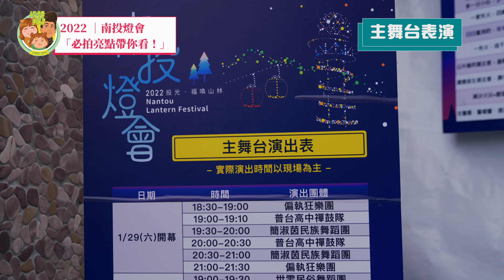2022南投燈會Vlog 必看重點！超美水舞＋無人機煙火秀 精彩虎哩旺旺來 ！| 得體夫婦台灣旅遊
南投燈會在上禮拜六1/29隆重開幕啦～
到現場才知道，哇原來除了賞燈會以外，還有佔地廣闊的一～整片花海。皮妞在這邊拍了n張網美照。對了對了，還有花海小火車可以搭喔。
很適合下午來這走走逛逛，河堤旁有一整條的小吃、遊戲攤販。位在燈會園區的南投會展中心也有農特展展銷會可以逛逛喔（裡頭有好吃冰淇淋、茶葉蛋、茶、咖啡等等特色店家）
園區到了晚上就變身成另一種光景，到處都是燈海非常美。園區精心設計了燈光互動區，像是光雕、美美的月亮鞦韆，OMG居然還有旋轉木馬，皮妞玩得超開心。
重頭戲就是水舞表演啦，搭配氣勢滂薄的交響樂，帶來視覺與聽覺上的饗宴 ，不用門票就可以看到精彩表演真的很超值！在過年期間以及年後一直到2/19前的六日都有加碼無人機煙火秀，千萬別錯過啦

燈會現場實在各區都有施實聯制、體溫測量，大家也要記得戴好口罩及消毒喔。
🔥還有好康要報給大家，只要到南投旅遊消費，就可以登陸發票參加抽獎喔。只要金額滿200元就獲得一組序號、400就得到兩組序號，消費越多抽獎機會越多。
週週抽10萬、加碼抽汽車、GOGORO機車、家電喔喔喔，還有旅遊福袋可以抽，總之千千萬萬獎不完，活動官網底加：

南投燈會地點：南投縣會展中心 （南投縣南投市祖祠東路26號）
活動期間：即日起至2月20日止。
周邊附有停車場。燈會期間禁止路邊停車、實施交通管制。
大眾運輸資訊：總達客運6333、統聯客運1657、彰化客運6916。